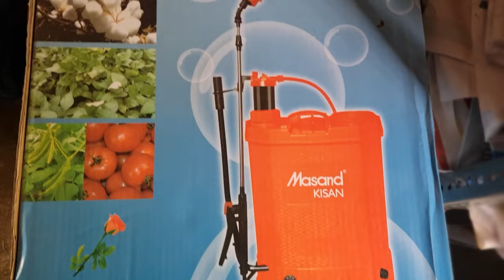Masand Kisan Knapsack Sprayer Machine 2in1 | Unbox, Asamble & Use | एक स्प्रे मशीन चलाये दो तरीके से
About this Video :
In this video I have shown best 2in1 Sprayer machine assamble and use in Hindi.